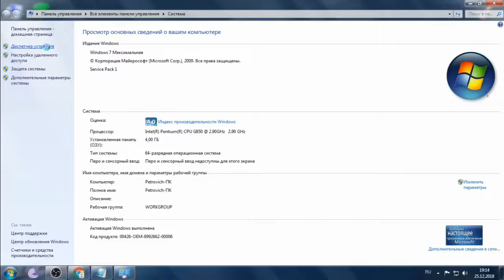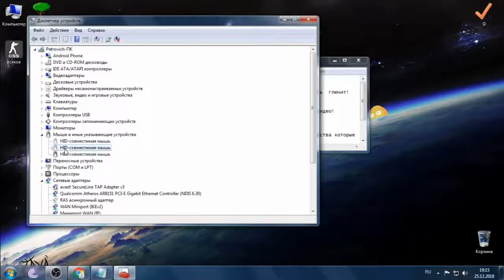Что делать если мышка не работает,лагает,зависает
В этом видео я покажу как починить мышку
что делать если мышка не работает?
не работает мышка
как починить мышку?
что делать если не работает мышка ?